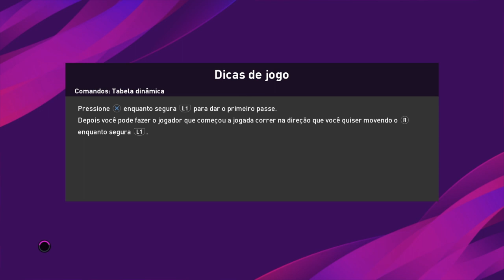Gameplay efootbaal PES 2020